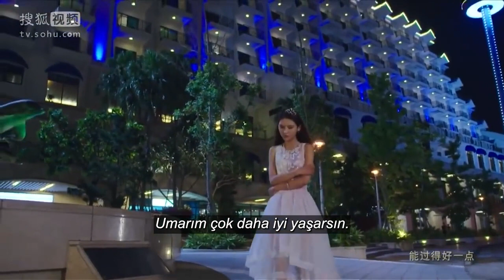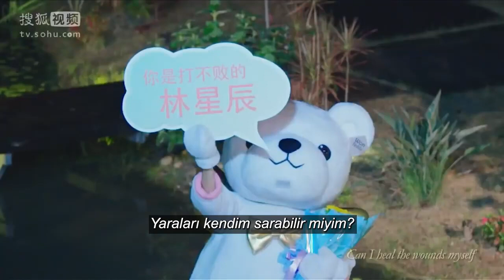Prensesimin Rahatsızlığı l Klip l Dear Princess Sickness l Mike Angelo, Zhang Yu Xi l 亲爱的公主病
Beyaz atlı prensinizi kazanmaya çalışırken, onu beklenmedik bir yerde bulabilir misiniz? Lin Xing Chen zengin bir ailenin varisidir ancak gayrimeşru statüsü nedeniyle iyi bir evlilik yapması için baskı görmektedir. Hedefi mi? Dört Yaprak Koleji olarak bilinen seçkin bir sanat okulunda öğrenci olan zarif ve zengin Zheng Chu Yao. Ancak bir dizi yanlış anlaşılma nedeniyle Xing Chen, düşünceli Jiang Nian Yu'yu ilk başta Chu Yao sanır ve onun dikkatini çekmeye çalışır.

Ancak Xing Chen yanlış adamla birlikte olduğunu anladığında, Nian Yu ile en uygunsuz şekillerde karşılaşmaya devam eder ve ardından Nian Yu'nun Chu Yao'nun gözüne girebilmek için ona tango yapmayı öğretebilecek tek kişi olduğunu öğrenir. Ancak Chu Yao'nun, babası müdürün hayatını kurtardığı için prestijli okula kabul edilen fakir öğrenci Yu Yang Yang'la ilgilenmesi Xing Chen'i rahatsız eder. Nian Yu, Xin Chen'e Chu Yao'nun kalbine doğru tango yapmayı öğretebilecek midir, yoksa kaderinin başka biriyle olduğunu mu keşfedecektir?

Dizi Oyuncuları;  Mike Angelo, Zhang Yu Xi
Bizi sosyal medyadan takip edin: